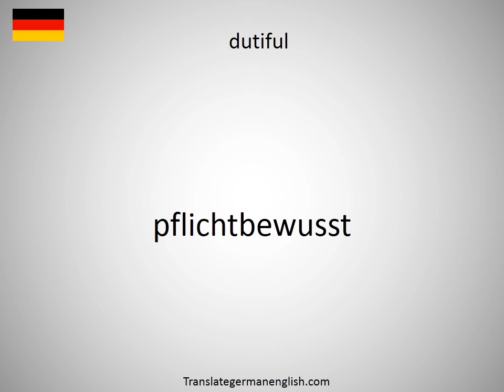How to say duties on buyer's account in German?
How to say duties on buyer's account in German? Learn the pronounciation duties on buyer's account! How to Pronounce duties on buyer's account. Expand your vocabulary, learn German words. Practice German online. Use this free pronunciation guide to practice words at a time. Learn German for free. Thank you for viewing, please like or subscribe! hoe om te sê, si të thuash, እንዴት እንደሚናገር, wie sagt man, comment dire, come dire, como dizer, как сказать, nasıl denir, cómo decir, 怎么说, πώς να το πω, hoe zeg je.